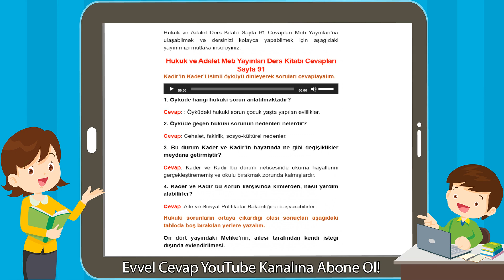Hukuk ve Adalet Meb Yayınları Ders Kitabı Cevapları Sayfa 91